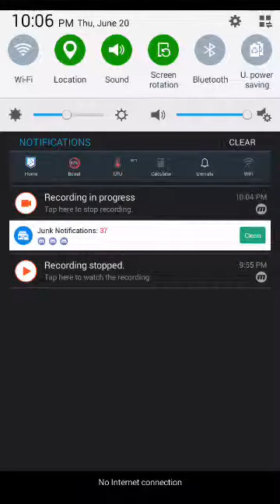Color switch: New game mode (Mini golf)